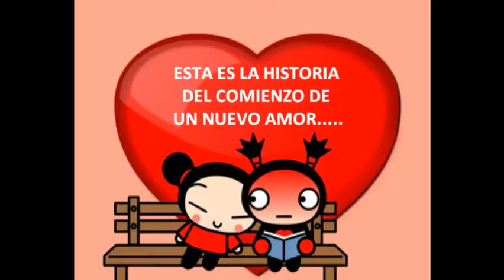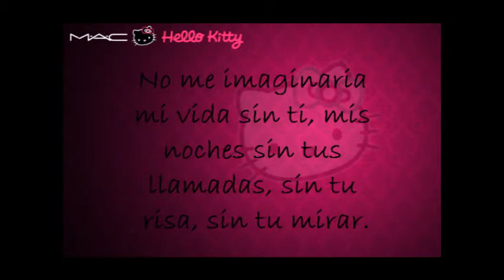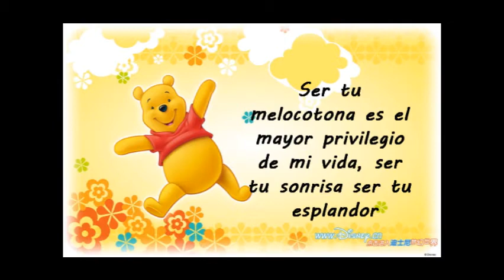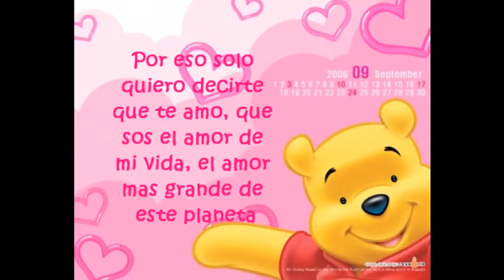DEISY.wmv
PARA MI MELOCOTON CON TODO MI CORAZON =)